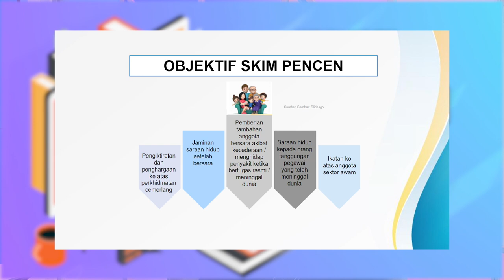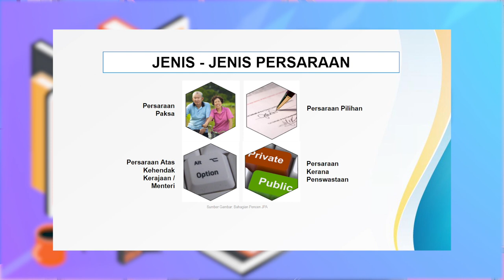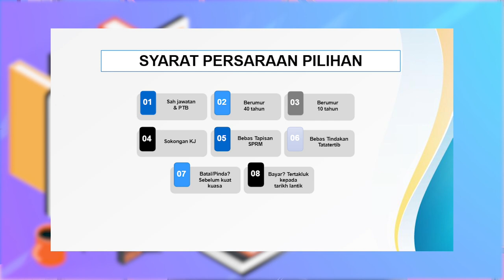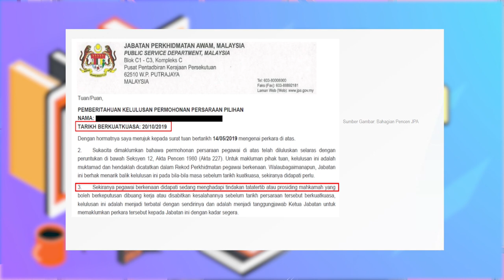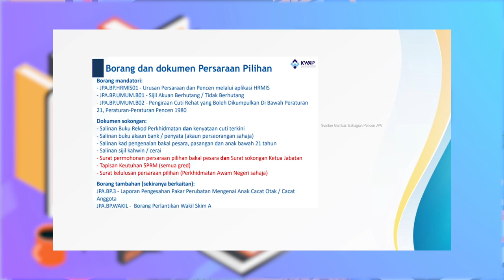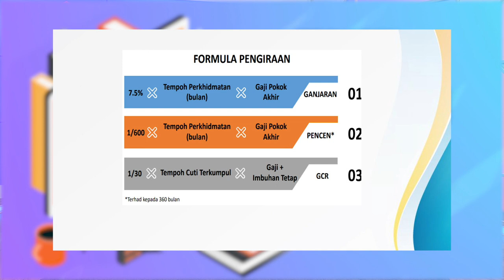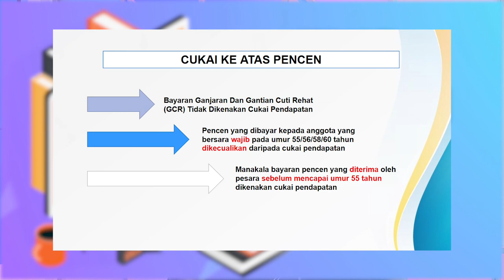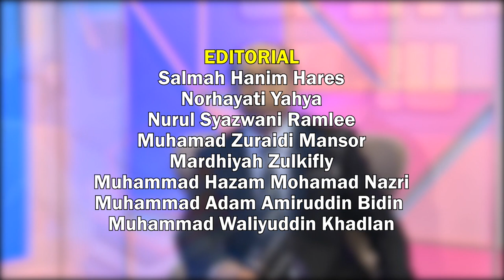BINA UPAYA GURU 2022 Q3 Q4 EP 18